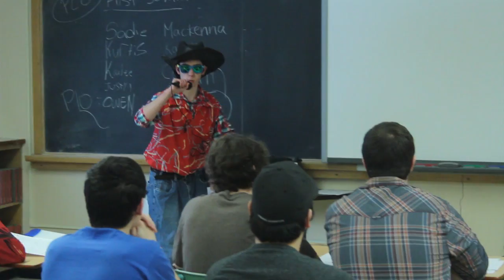AVSSTV - Voaden Hires A Hype Man